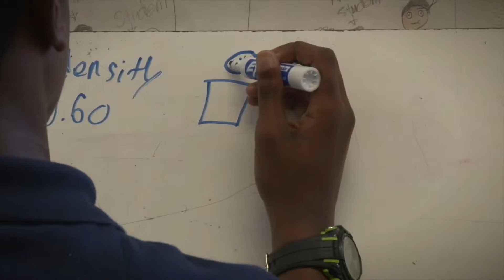STEM Modeling Instruction - Short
Modeling Instruction curriculum can change the way you teach science and the way your students embrace science.